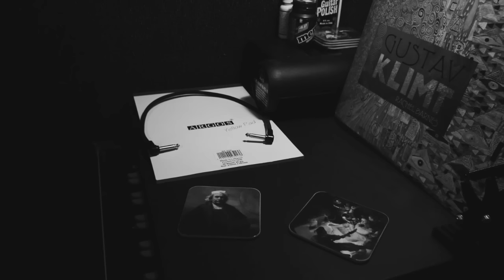Inside " Death Is Just A Feeling" - Interview With Amadeus Awad